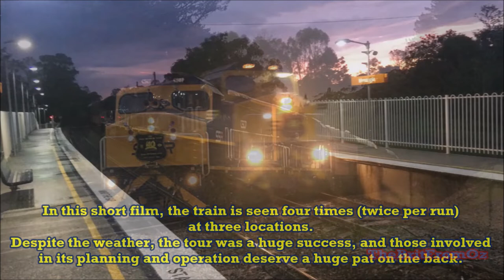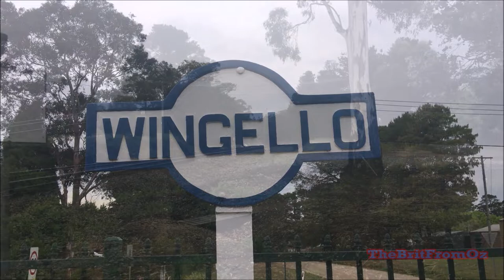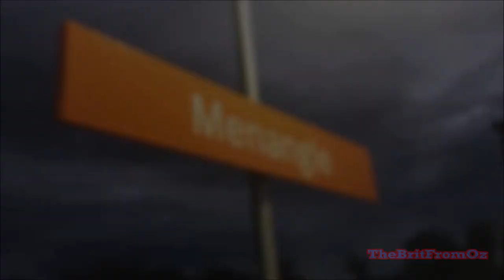Cs Down South: The THRU RUNNERS Tour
On Saturday 20th October 2018, C504 & C507 operated the Thru Runners Tour from Sydney to Goulburn and return. Raising money for BeyondBlue and organised by Kevin Schultz, this tour celebrates forty years of C class operations and thirty years of through running between NSW and Victoria. It was a fantastic day and everyone involved deserves to be congratulated.

The train ran as 8L69 down to Goulburn and returned as 8L70. It is seen four times (twice per run) at three locations. An Endeavour also appears when we get to Menangle.

I'm almost at the end of my HSC hiatus from long films: The first new upload will be Wingello In All Weather on Saturday 3rd November and will feature the two Wingello C class clips alongside a plethora of other trains.

Once again, a huge congratulations to everyone involved with the Thru Runners tour!

All music and video footage in this film is my own work.

C. TheBritFromOz MMXVIII